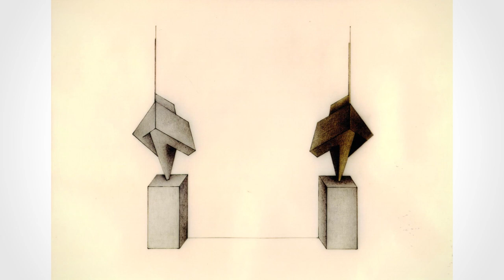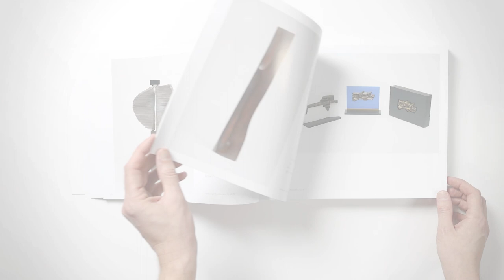Der Bildhauer Wolfram Beck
Der Künstler Wolfram Beck (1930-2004) verstand sich immer als Bildhauer, auch wenn sein Gesamtwerk mehr als tausend grafische Arbeiten und Gemälde umfasst. Nach erstem Eindruck einer unendlichen Formen- und Motivvielfalt offenbart das genaue Betrachten der Werke inhaltliche Zusammenhänge. Beck ist ein Vertreter der abstrakten Moderne. Anfängliche Bezüge zum Tachismus münden später in die Formensprache des Konkreten. Die Werke sind immer von höchst präziser Ausführung und handwerklicher Perfektion. Auch das grafische Werk ist immer gedachte Skulptur, gestattet Räumlichkeit und perspektivische Ansichten. Anfänglich weich aus dem organischen Werkstoff Holz kommend, wird die Form immer architektonischer. Inspirationen für die Verwendung von amorphem Werkstoff zieht Beck immer wieder aus den Innovationen der Bauindustrie.

Die Salongalerie »Die Möwe« widmet dem Künstler vom 26. März bis 28. Mai 2022 eine Einzelaustellung.